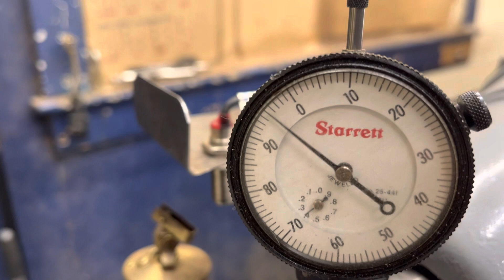Expanding mandrel part 5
Check out,House of broken  dobbs, and give him a SUB.
Thanks